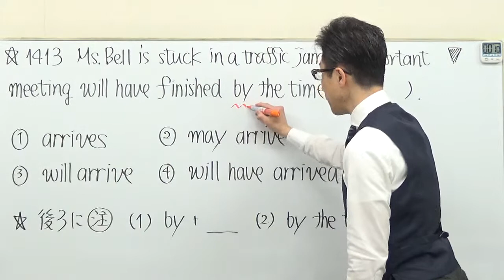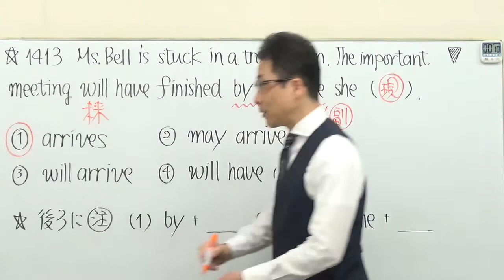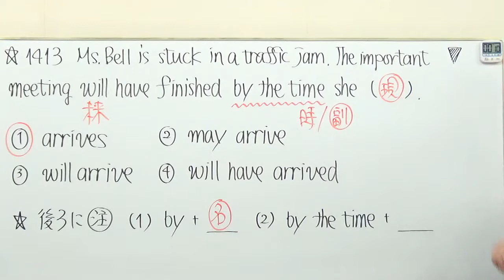【高校英語】1413センター英語/文法過去問演習＋解説/時制の定番問題/2012問3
「時や条件」に関する動画はコチラ